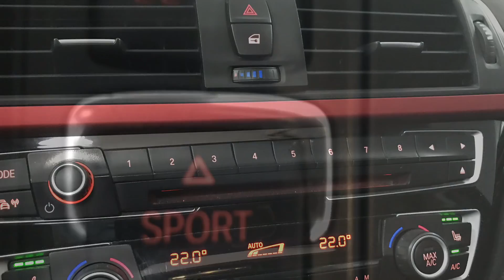BMW 320i A Sport by JM Cars&Details71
BMW 320i Automático Sport 184cv del 2015